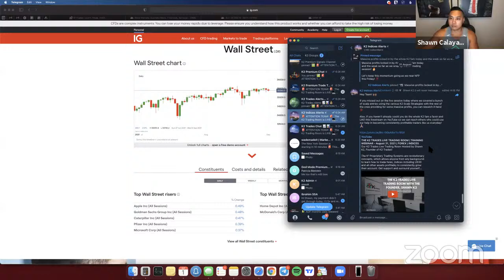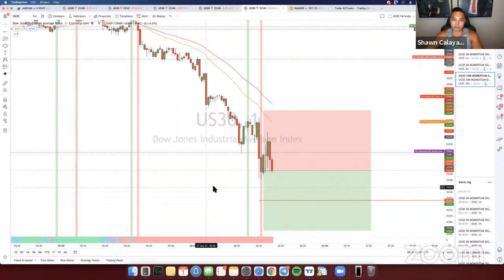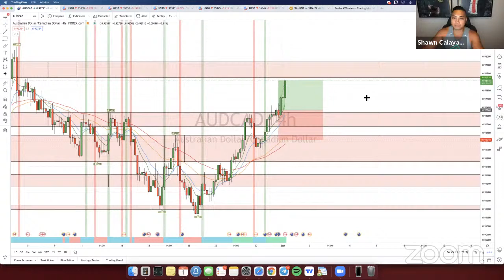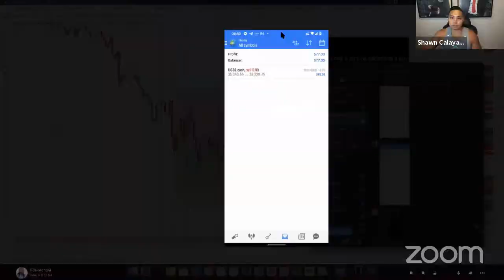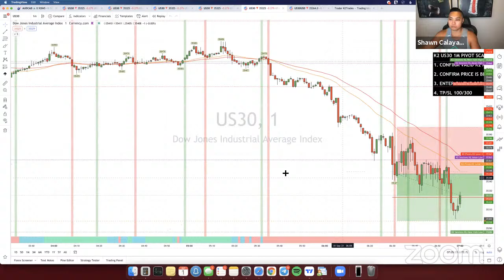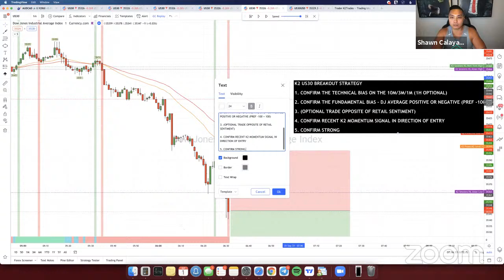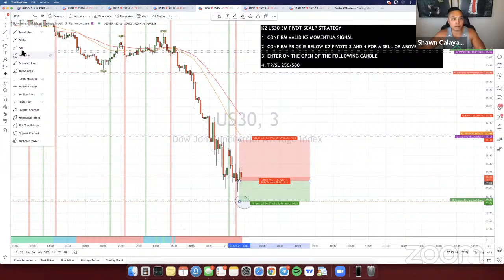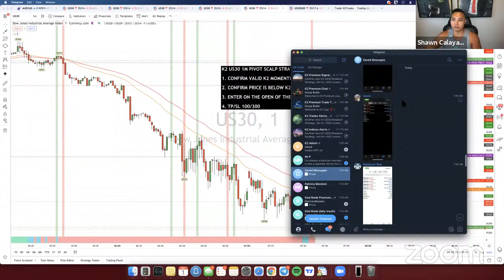THE K2 TRADES LIVE TRADING ROOM | TRAINING WEBINAR - September 1, 2021 | FOREX | INDICES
Our K2 Trades Live Trading Room Hosted by Shawn K2, Founder of K2 Trades!

The K² Proprietary Trading Systems are revolutionary concepts, which allows anyone from any background to learn how to trade forex, indices including US30 and all other assets profitably to consistently grow their account. Get support and surround yourself with like minded traders from around the world by joining our K² Trading Community today!

-CONNECT WITH THE K² COMMUNITY-

00:00  - Intro